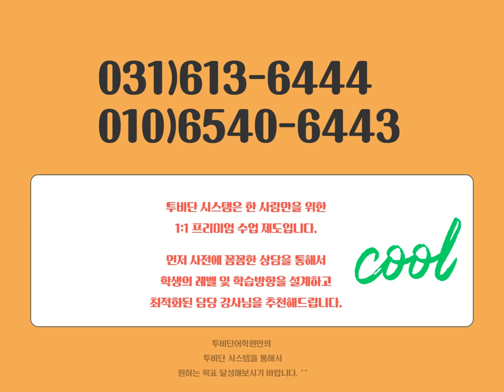동탄오픽학원